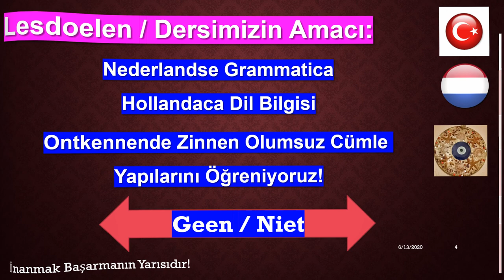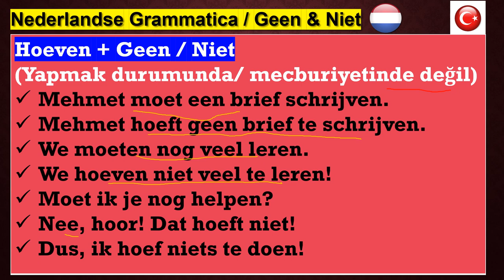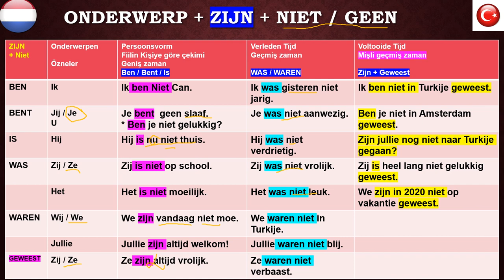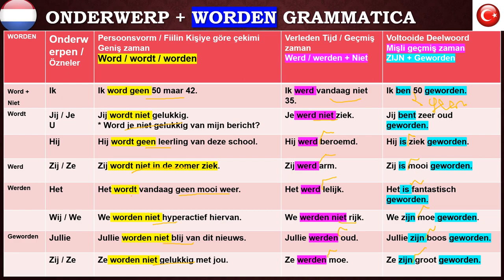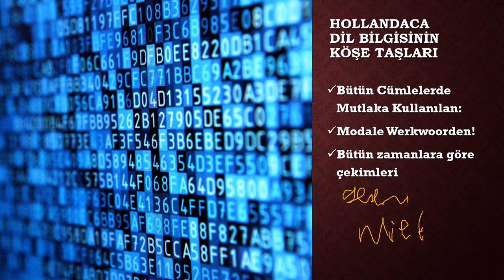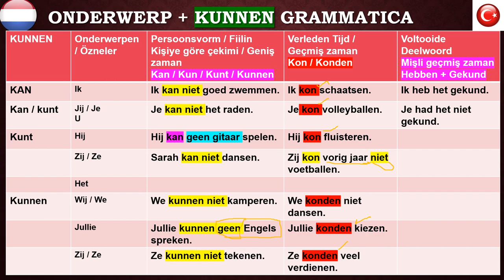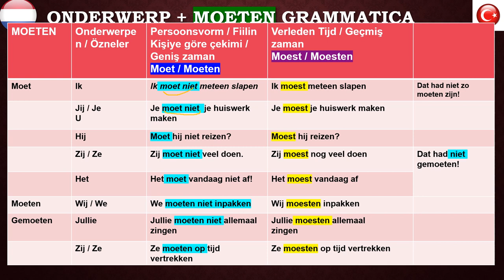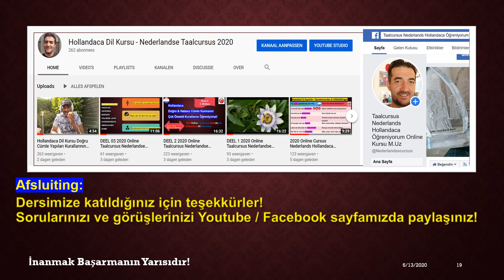ZINSBOUW Geen Niet Grammatica Ontkenningen 2020 Nederlands M Uz OLUMSUZ CÜMLE YAPILARI GEEN NIET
ZINSBOUW Geen Niet Grammatica Ontkenningen 2020 Nederlands M Uz
Niet Olumsuz Cümleler Yapılırken Dikkat edilmesi gerekir:
Çekimli Fillerden sonra
Er, hier, daar kelimelerinden sonra
Zaman zarflarından sonra
Belli bir nesneden sonra
Bir sıfattan sonra
Bir edat grubundan önce
Bir zarftan Önce